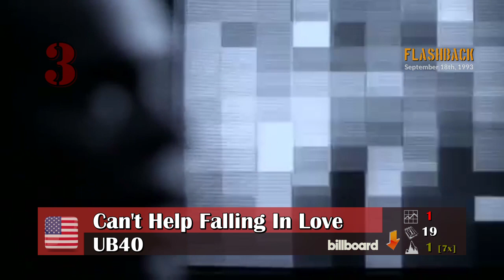Flashback - September 18th, 1993 (German, UK & US-Charts)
This week's Flashback video brings us back 26 years when the UK Charts were lead by a group from Frankfurt, Germany with their biggest Eurodance-hit and only #1 in the country. Meanwhile in Germany it was an American rock band with their only huge hit in the country. The female lead-singer later wrote and produced more hits for singer like Christina Aguilera and P!nk among others. And in the USA it was a diva with her 7th #1 song already in her home-country.

Here are the Chartbreaker & the TOP 5 of September 18th, 1993 of those Charts. Hope you enjoy!